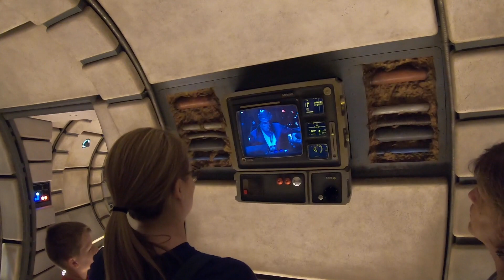The Positive Autism | Autism Birthday in Disney World Pt 5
The Most Positive Autism Channel on YouTube!
Part 5 of Micah's week long birthday celebration in Disney World!

Micah is a young adult living with autism who uses his artwork and videos to help spread the message of autism awareness and acceptance!

ThePositiveAutism.com for all things Micah!

Find Micah's artwork on RedBubble!
From his portfolio, pick one of his pictures you like then put it on just about anything!

Tweet Micah!